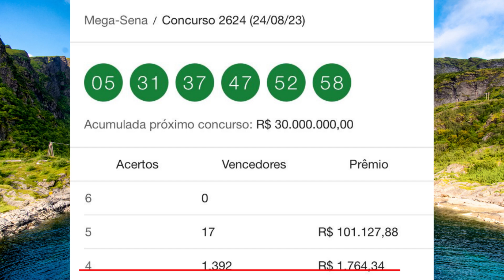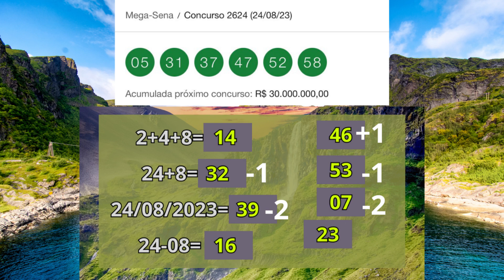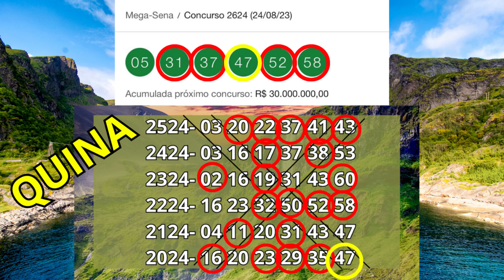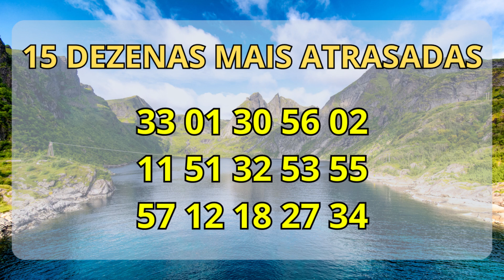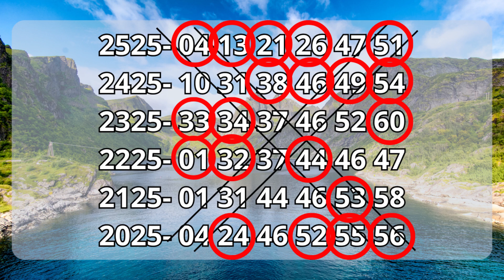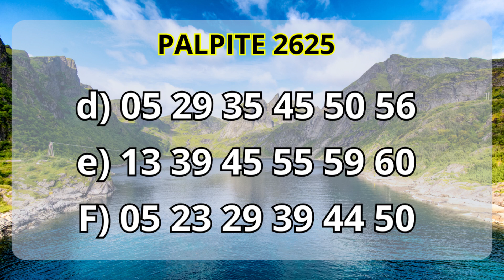MEGA SENA CONCURSO 2625! R$ 30 MILHÕES TUDO QUE VOCÊ PRECISA SABER. ESTUDOS E OBSERVAÇÕES.